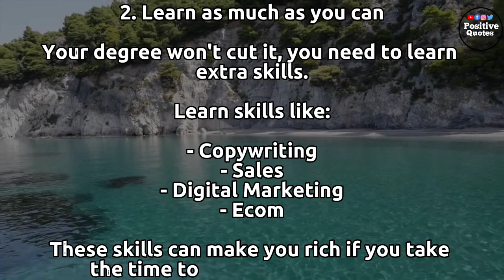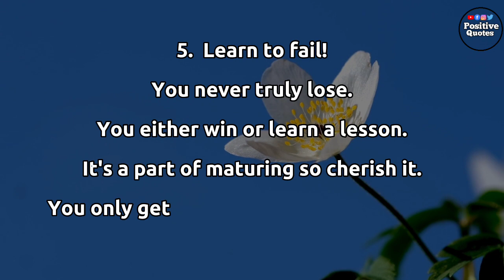These 7 steps if you apply in 20s can change your life | Life changing steps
If you are in 20s, I can't stress this enough. The 7 steps if you apply in 20s can change your life.

Hope you are enjoying this video. Stay with us till the end of this video.

2️⃣Support us in

*ﺍﻟـﻠَّـﻬُـﻢَّ ﺻَـﻞِّ عَلٰی ﻣُـــﺤَـــﻤَّـــﺪٍ ﻭَعَلٰیﺁﻝ ِﻣُـــﺤَـــﻤَّـــﺪٍ ﻛَـﻤَـﺎ ﺻَـﻠَّـﻴْـﺖَ عَلٰی ﺇِﺑْـﺮَﺍﻫِـﻴـﻢَ ﻭَعَلٰی ﺁﻝِ ﺇِﺑْـــﺮَﺍﻫِـــﻳـــﻢَ ﺇِﻧَّـﻚَ ﺣَـﻤِـﻴـﺪٌ ﻣَـــﺠِــﻴــﺪٌ*

*ﺍﻟـﻠَّـﻬُـﻢَّ ﺑَـﺎﺭِﻙْعَلٰیﻣُـــﺤَـــﻤَّـــﺪٍ ﻭَعَلٰیﺁﻝ ِﻣُـــﺤَـــﻤَّـــﺪٍ ﻛَـﻤَـﺎ ﺑَـﺎﺭَﻛْـﺖَ عَلٰی ﺇِﺑْــﺮَﺍﻫِــﻴــﻢَﻭَعَلٰیﺁﻝِ ﺇِﺑْــﺮَﺍﻫِــﻴــﻢَ ﺇِﻧَّـﻚَ ﺣَـﻤِـﻴـﺪٌ ﻣَـــﺠِــﻴــﺪٌ*

Thanks